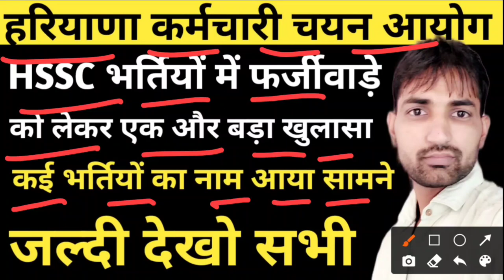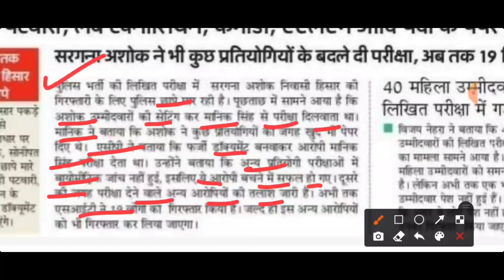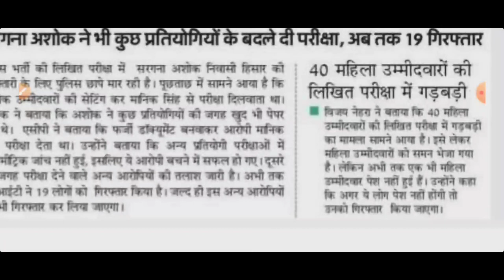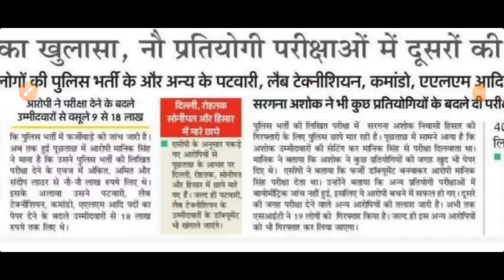HSSC भर्तियों में बड़ा खुलासा | HSSC Latest Update| HSSC News | कई भर्तियों का नाम आए सामने